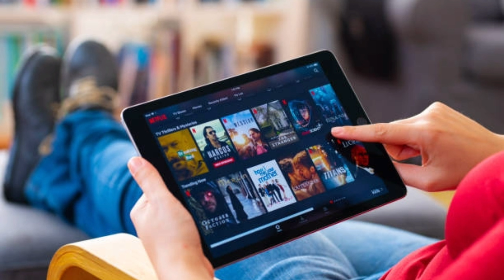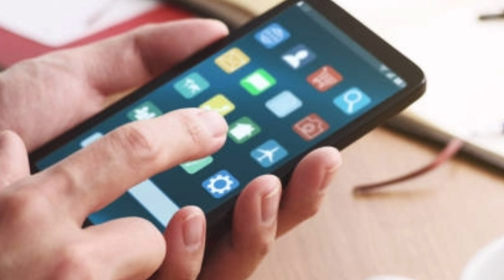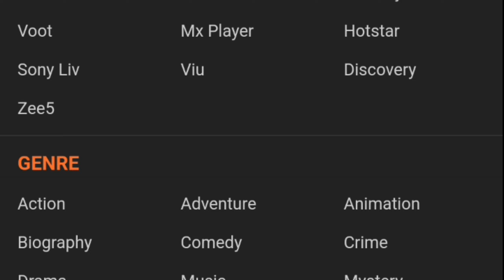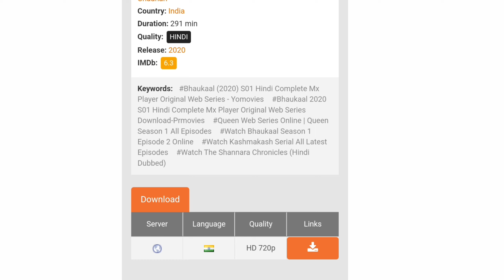Free Netflix , Amazon Prime , Hotstar , Zee5 | Watch Free Web Series | Free Web Series App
Kal ki release movie kaise dekhe || New release movie kaise dekhen 2022 || How to watch new movie

Hello ,
          Friends welcome in my YouTube

Watch Free Web Series
Free Web Series App
free netflix
netflix
netflix free
netflix for free
free netflix account
alt balaji
how to watch movies for free
how to watch web series for free
free movies 2021
best apps for web series
free web series app in hindi
free web series apps
how to watch free movies online | best free website to watch hd movies online for free

Topic Cover -
tubitv.com,online movies kaise dakhae,watch movies online free streaming,watch online movies free sites,free new movies online,free site to watch movies online,how to watch full movies online for free,free hd movies,technical rahul titan,

Latest 2022 Movie Download
Youtube ke koi bhi movies free me kaise dekhe || free me movies kaise dekhe 2020
2022 mein movie kaise download Karenge
2022 mein movie kaise download Karen
2022 mein movie kaise download Kare
free mein movie kaise download kare
online movie kaise dekhen
online movie kaise dekhe
2022 mein online movie kaise dekhe
2022 mein online movie kaise dekhe

new movie kaise dekhen
new movie kaise dekhe
2022 mein new movie kaise dekhen
2022 mein new movie kaise dekhe
2022 mein HD movie kaise download Karen
2022 mein HD movie download kaise Kare
free mein 2022 mein HD movie download kaise karen
2021 mein full HD movie kaise dekhen
2021 mein ful HD movie kaise dekhe
online movies free mein kaise dekhen
online movies free mein kaise dekhe
apne phone se new movie kaise dekhen
apne phone se new movies kaise dekhe
2021 mein apne phone se movie kaise dekhen
2022 mein apne phone se movie kaise dekhe
KOI BHI NAI MOVIE KAISE DEKHE NEW MOVIES KAISE DEKHE RELEASE KE DIN HE FREE APNE PHONE SE (2020)
YouTube ka koi bhi video kaise dekhen
YouTube ka koi bhi video kaise dekhe
Bina payment kiye hue YouTube ka video kaise dekhen
YouTube ka video Bina payment ke hue kaise dekhe
2022 mein YouTube ka video kaise dekhe Bina payment kiye hue
2022 mein YouTube ka video kaise dekhe
pubg ban

How can I watch 2022 movies online for free?
FMovies is one of the best free movie streaming sites in 2022. It has a sleek and appealing user interface. The interface is organized, and lets you quickly search for movies of your choice. The website also has a number of categories and sorting options for easy browsing.